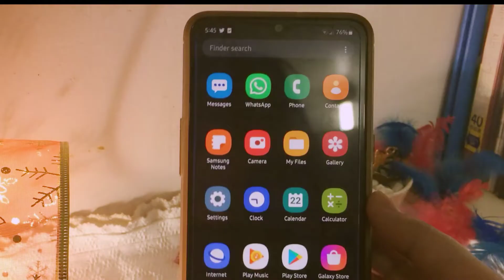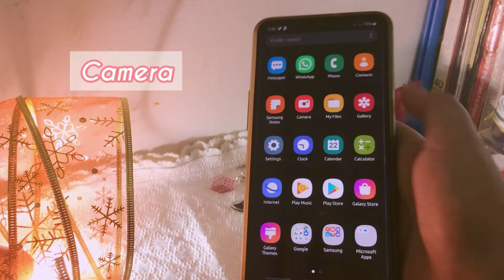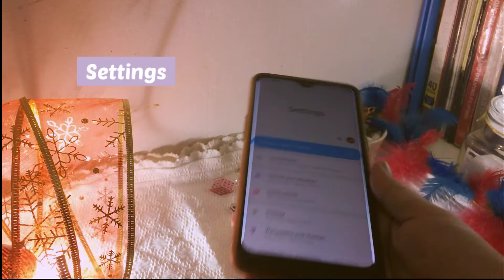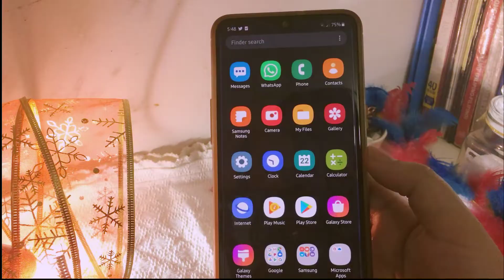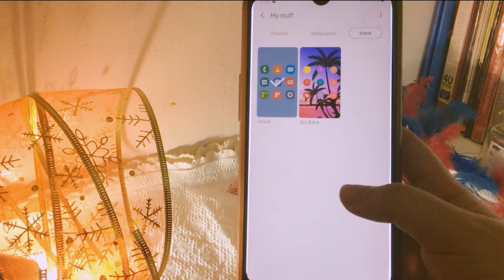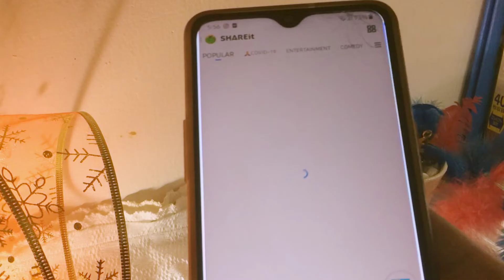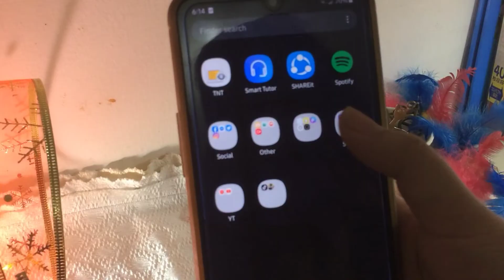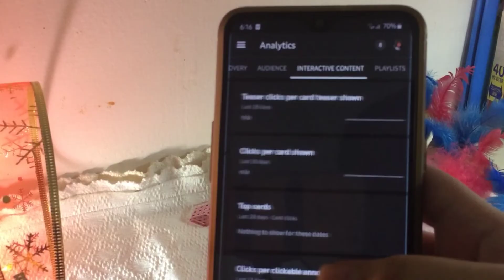what's on my phone // aesthetic 🌿🌌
•hey there! so this is what's on my andriod phone vlog, and I just realized I missed two apps ( lazada & shopee ) and internet connection here so slow :)) but I hope you still like this video.

•how r ya'll ?btw. I forgot to mention everyone on this vid as for celebrating 100 subscribers (my bad) but I would like to thankyouu all of you for supporting me I love youuu so much.

~where do I edit?
I used vllo for video and picsart for thumbnail

luvv,
~soy🌿